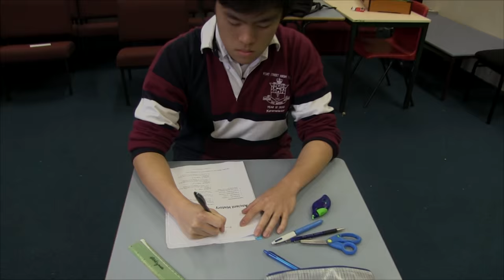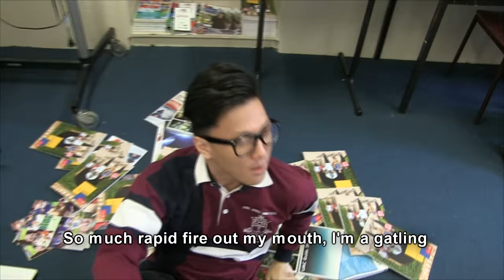Band 6 - Cypher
Fort Street High School